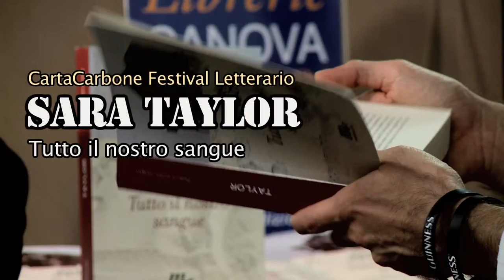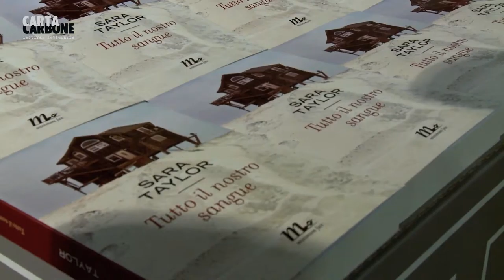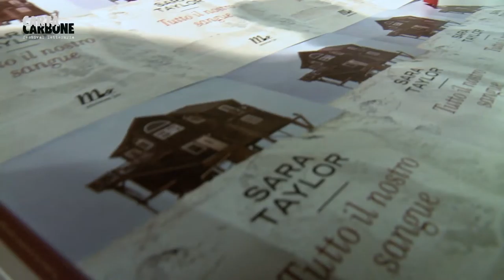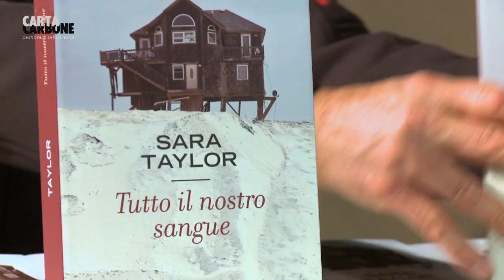Cartacarbone 2016 - Sara Taylor, Tutto il nostro sangue